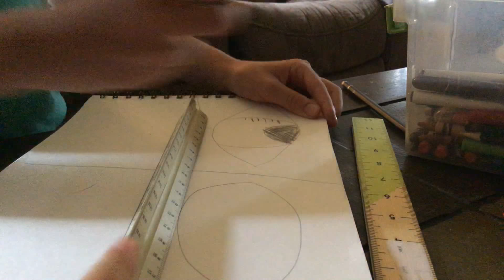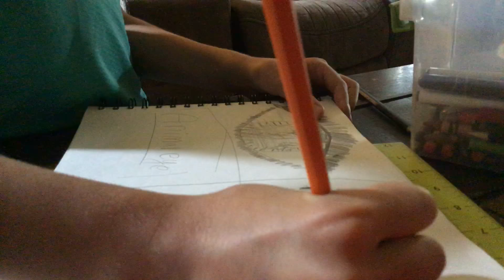Animal Eye V.S Galaxy Eye Part 1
Our Family vlog vlog
Art